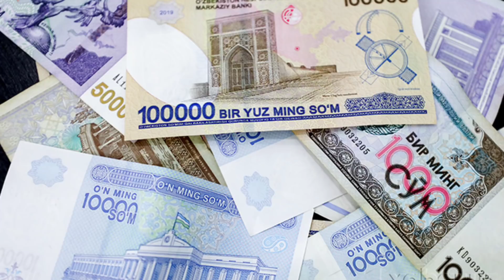Россиядан Ўзбекистонга рубль юборсангиз картага тушмайди, банкдан оласиз | доллар курси 2022